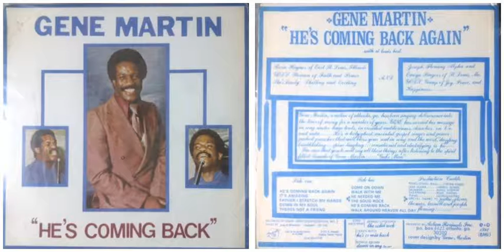Gene Martin / Walk Around Heaven All Day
Track B-6 on "He's Coming Back Again" (1981)